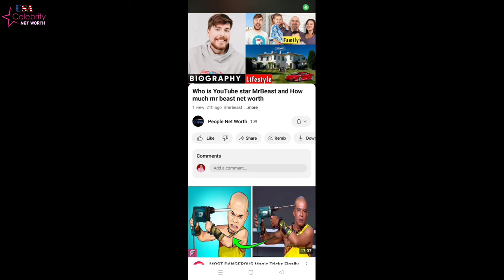Kristie Mewis Age, Family, Lifestyle Net Worth Biography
Kristie Mewis About:

Kristie Mewis is an American professional soccer player who plays as a midfielder for West Ham United of the Women's Super League and the United States national team.

Note: This video is only for the purpose of sharing the information Celebrity Kristie Mewis Lifestyle & Net Worth Biography Videos not to hurt with the feelings of anyone.

1) This video has no negative impact on the original works (It would actually be positive for them)
2)This video is also for teaching purposes.
3) It is not transformative in nature.
4)I only used bits and pieces of videos to get the point across where necessary.
5) Some images are also used just for giving the clearance about the topic to the viewers.